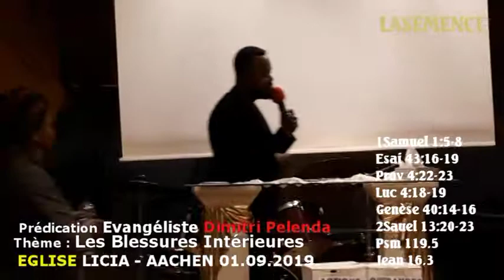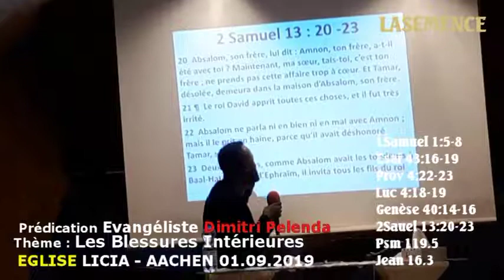Eglise LICIA - Blessures Intérieures Évangéliste Dimitri Palenda 01-09-2019